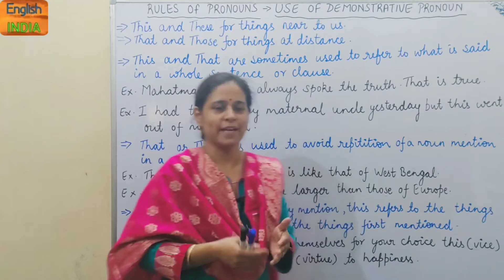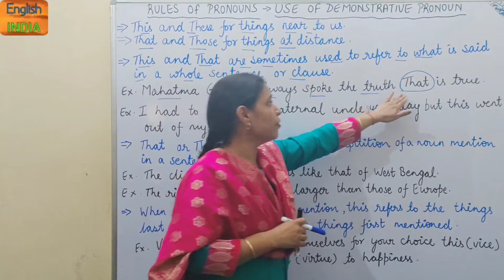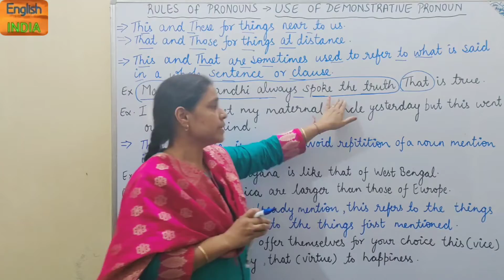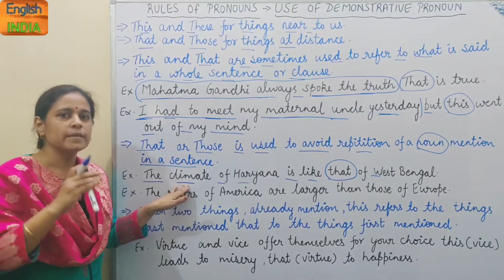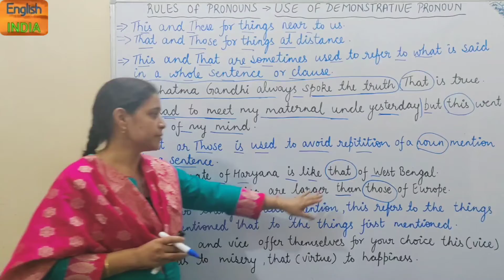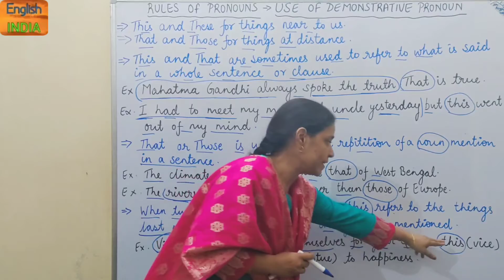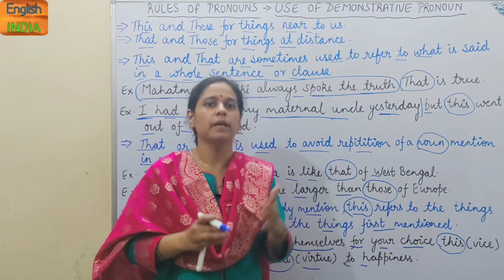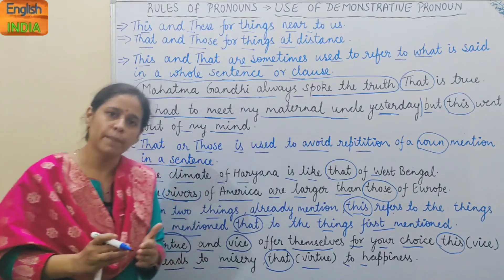demonstrative pronouns / demonstrative pronouns in english grammar / demonstrative pronouns in Hindi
rules of pronoun in english / pronoun and its types / English grammar
English India13 viewsSep 28, 2021
rules of pronoun in English grammar
pronoun video
pronoun and its type
pronoun English grammar
pronoun rules
pronoun rules in Hindi

Hello Everyone!
Today we'll cover the Rules of Pronouns in this video.

Basic English grammar from the middle to secondary school students in an effective and easy manner. The lessons are useful to prepare TET and other state-organized tests. The chapters comprise of use of general grammar from class 8th to 12th. The videos will be uploaded periodically teaching in an easy manner in Hindi and easy English words that are used in day to day communications.